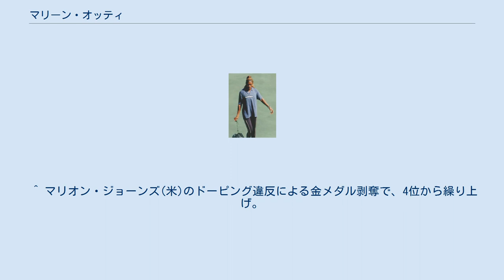マリーン・オッティ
マリーン・オッティ（Merlene Ottey, 1960年5月10日 - ）は、ジャマイカの出身でスロベニアに移住した陸上競技選手。
オリンピックに7大会連続出場。
オリンピック、世界陸上競技選手権大会において、決勝まで進み、優勝候補にあげられながら、優勝できず3位入賞が多かったことから、ブロンズコレクター・ブロンズの女王というネーミングまで与えられたが、1993年の世界選手権でようやく金メダルを獲得した。
 2000年のシドニーオリンピックには40歳で出場したが、その後に若返りを図ったジャマイカ陸上競技連盟と対立。
スロベニア人のコーチから指導を受けていたこともあり、ジャマイカを離れてスロベニアのリュブリャナに移住した。
2002年にスロベニアに国籍を移し、2004年アテネオリンピックにはスロベニア代表として出場。
2007年の世界選手権大阪大会でも47歳という年齢で出場している。
2012年のヨーロッパ選手権ヘルシンキ大会には52歳（と51日）という年齢で4×100mリレーに出場した。
これは全ての種目を通じて、ヨーロッパ選手権における最年長出場記録である。
 モットーは「生涯現役」。
 ^ “５２歳、８度目五輪なるか　オッティ、陸上欧州選手権へ”. 朝日新聞 (2012年6月26日). 2015年2月20日閲覧。
 ^ “５２歳オッティ、８度目の五輪届かず　陸上・欧州選手権”. 朝日新聞 (2012年6月30日). 2015年2月20日閲覧。
 ^ マリオン・ジョーンズ(米)のドーピング違反による金メダル剥奪で、4位から繰り上げ。